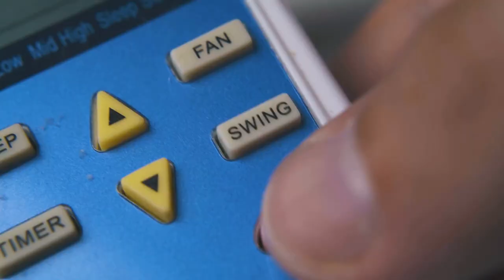Top10 Ways to Beat the HeatWave! #2024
During a heat wave, it's important to take steps to stay cool and safe. Here are the top 10 best ways to beat the heat and stay cool:

1. Stay hydrated: Drink plenty of water throughout the day to stay hydrated.
2. Stay indoors during the hottest part of the day, typically from late morning to mid-afternoon.
3. Use fans or air conditioning to cool down your living space.
4. Keep curtains and blinds closed to block out sunlight and heat.
5. Wear lightweight, light-colored, and loose-fitting clothing to help stay cool.
6. Take cool showers or baths to lower your body temperature.
7. Use cool packs or damp towels on your neck, forehead, or wrists to cool down quickly.
8. Avoid strenuous activities or exercise outdoors during peak heat hours.
9. Eat light meals and avoid using the oven or stove to prevent heating up your home.
10. Check on vulnerable individuals like the elderly, young children, and pets to ensure they are staying cool and hydrated.

By following these tips, you can beat the heat and stay comfortable during a heat wave.